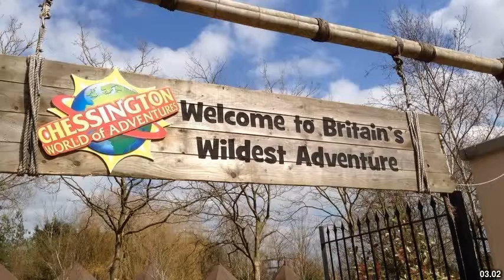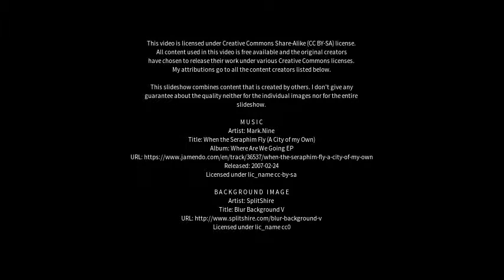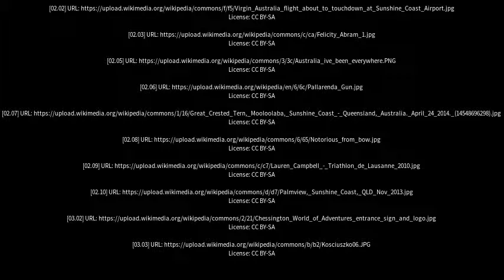Best places to visit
Best places to visit - Mooloolaba (Australia) Best places to visit - Slideshows from all over the world - City trips, nature pictures, etc.